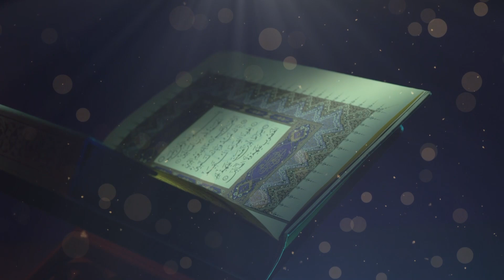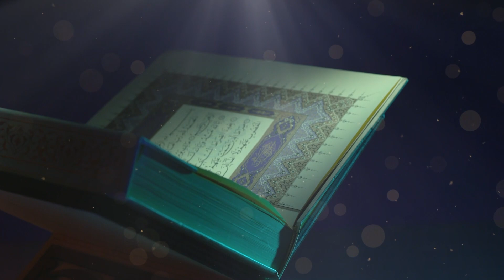Tefsir Dersleri 94.Bölüm(Bakara Suresi 178. Ayeti Kerime )/Ferit Hocaoğlu Hoca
﴾178﴿ Ey iman edenler! Öldürülenler hakkında kısas size gerekli kılındı. Hüre hür, köleye köle, kadına kadın. Ancak her kime, kardeşi tarafından bir şey bağışlanırsa artık ona hakkaniyetle uymalı ve diyeti ona güzellikle ödemelidir. Bu, rabbinizden bir hafifletme, bir rahmettir. Bundan sonra kim haddi aşarsa ona elem verici bir azap vardır.

Dini Mübini İslamın Emir ve yasaklarının her kesime ulaşması için hizmetinizdeyiz..
"Sizden hiç bir ücret istemeyenlere tâbi olun. Onlar, hidayete erdirilmişlerdir." ayeti gereğince, sohbet videolarımızı, ücret talep etmemek kaydıyla istediğiniz gibi paylaşabilirsiniz. (Yasin 21)

* Lütfen tebliğ niyetiyle, tanıdıklarınıza sohbet kanalımızı tavsiye edin. Çünkü:

"Kim, iyi bir işe aracılık ederse, onun da o işten bir nasibi olur. Kim, kötü bir işe aracılık ederse, onun da ondan bir payı olur. Allah, her şeyin karşılığını vericidir." (Nisa 85)

Ve son Peygamber Muhammed (aleyhisselatü vesselam) şöyle dedi:

"Hayra vesile olan, hayrı yapan gibidir." (Tirmizî, İlim, 14.)

Tesir ve hidayet, Hâdî olan Allah'tandır... (Celle celâluhû)